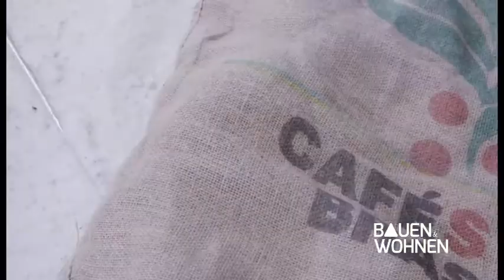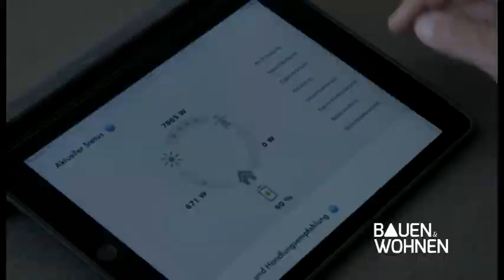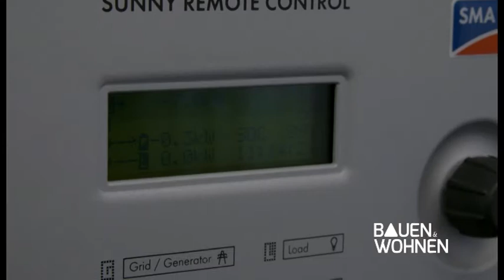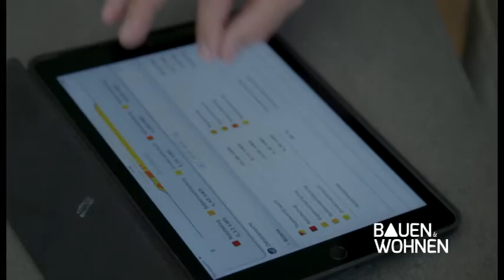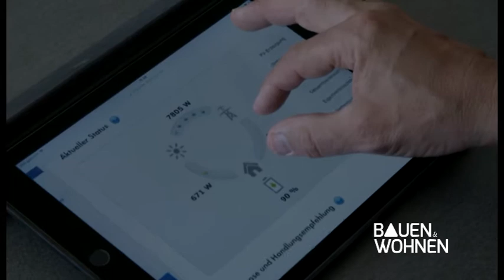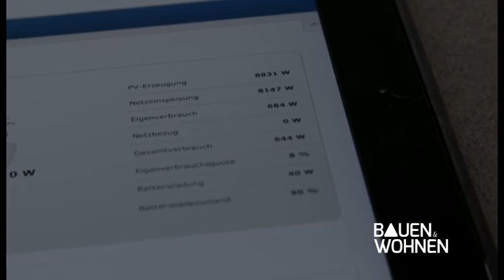BAUEN & WOHNEN: Kaffeesäcke als Dämmung, autarkt leben mit Energiespeiche - Sendung vom 12.08.2016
Die Themen der Sendung sind:

- Kaffeesäcke als Dämm-Wunder – Bei der sogenannten „Thermojute“ wird aus Kaffeesäcken ein komplett ökologischer Dämmstoff gewonnen.

- Individuell und einzigartig – Die Arbeitsplatte beeinflusst die gesamte Küchenoptik und sollte daher sorgfältig ausgewählt werden.

- Schwerpunktthema: Der Traum vom autarken Leben – Wie eine Familie die Sonnenenergie in einem Akku speichert und damit unabhängig von den Energieversorgern ist.
Experte im Studio: Markus Michelberger, Schulz Group / Ravensburg

- Ein Sommer ohne Insekten – Mit welchen Systemen Sie sich vor kleinen Eindringlingen schützen und wie der richtige Sonnenschutz den Sommer zum Vergnügen macht.